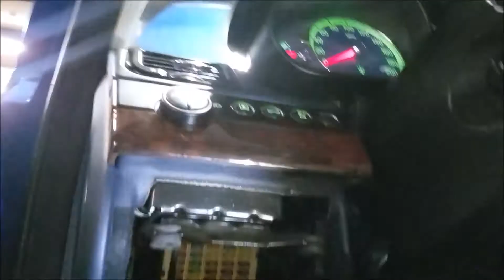Maserati Quattroporte OBD2 Location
Where is the Quattroporte's OBD2 port? I show you where. No tools required to access.